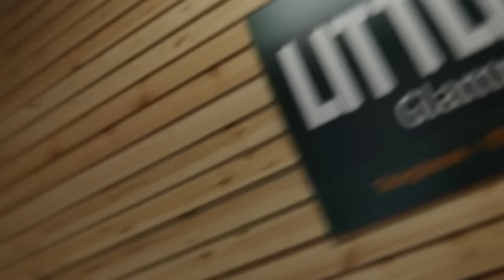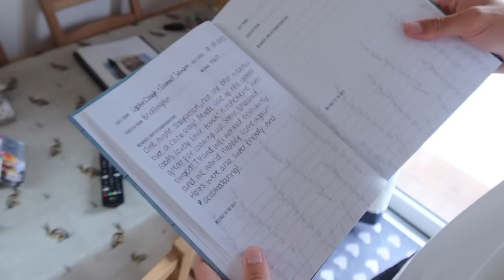GLAMPING WITH MY BOYFRIEND! Little Kelk | Sophie Clough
Love Sophie x